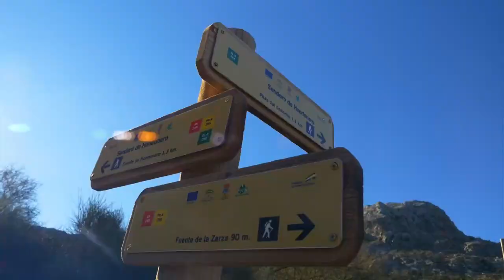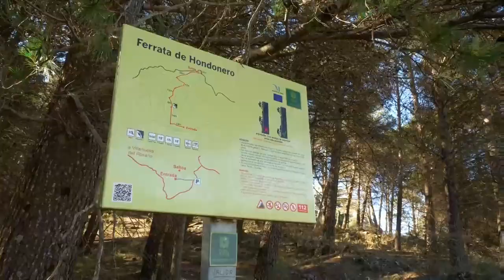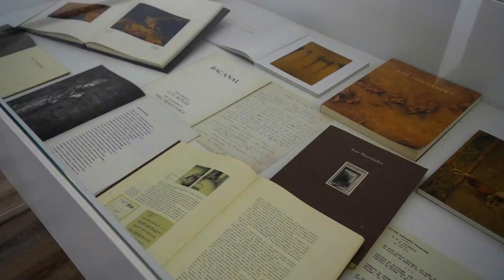Un destino de turismo activo, Villanueva del Rosario, Málaga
Viajamos a Villanueva del Rosario, enclavada en la Sierra Norte de Málaga, un destino perfecto para los amantes del turismo activo. Este pueblo blanco está rodeado de un hermoso entorno natural, presidido por el Pico Chamizo. También conocemos la historia y el presente de una localidad que también apuesta por el arte contemporáneo y en el que se pueden degustar sabores de ayer y de hoy.

Villanueva del Rosario:     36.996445, -4.364858